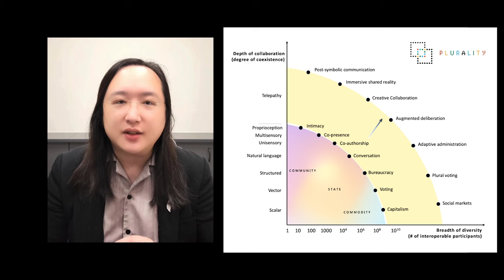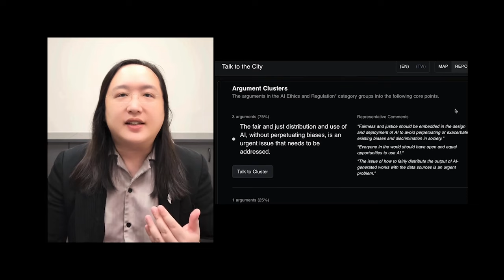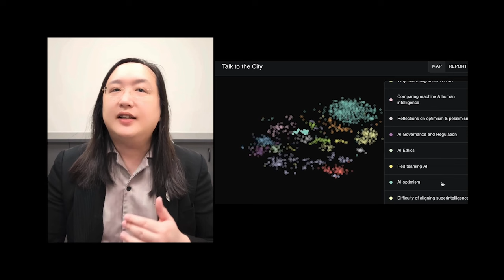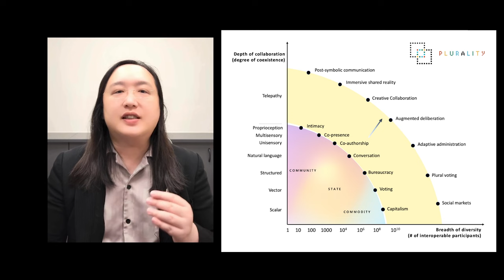Audrey Tang Remarks in Plurality Seoul, 2023 12 02 (字幕あり)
ソウルで開催された、Plurality Seoul でのオードリー・タン氏のスピーチです。